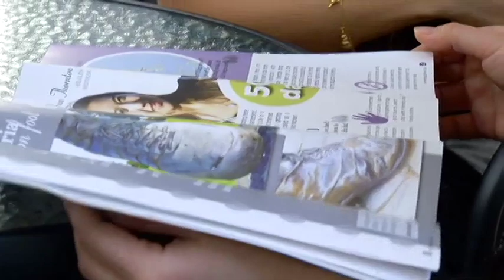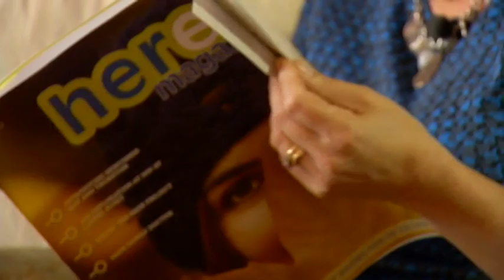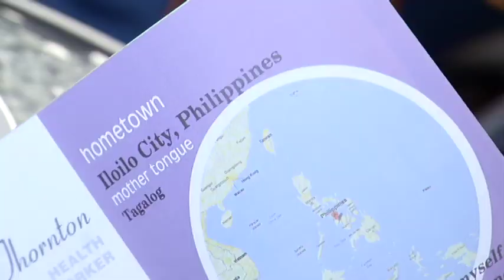Here Magazine - Shaw TV Victoria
Shaw TV's Sucheta Singh investigates what it is like for immigrants in Canada starting their career here. Here Magazine is tailored for newcomers to Victoria and is helping them to understand both the culture and find work.